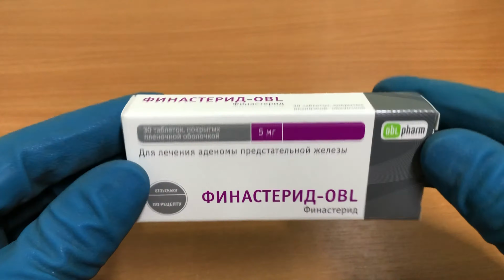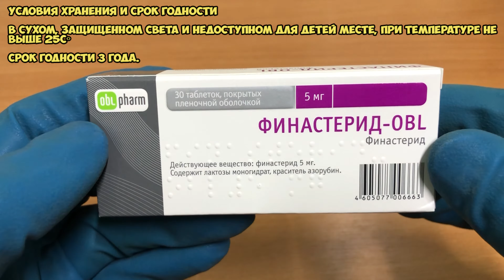Финастерид таблетки инструкция по применению препарата: Показания, как применять, обзор препарата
Финастерид показан при доброкачественной гиперплазии предстательной железы (для уменьшения размеров предстательной железы, увеличения максимальной скорости оттока мочи и уменьшения симптомов, связанных с гиперплазией, снижения риска возникновения острой задержки мочи и связанной с этим вероятности хирургического вмешательства.

О чём видео:
0:00 Показания
0:21 Способ применения и дозы
0:31 Противопоказания
0:47 Особые указания
1:11 Побочные действия
1:52 Условия хранения и срок годности